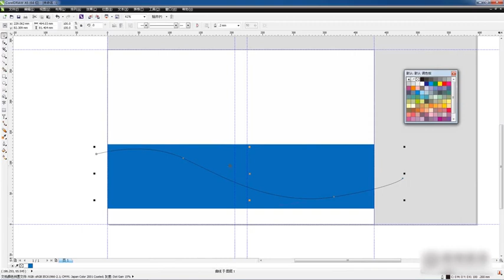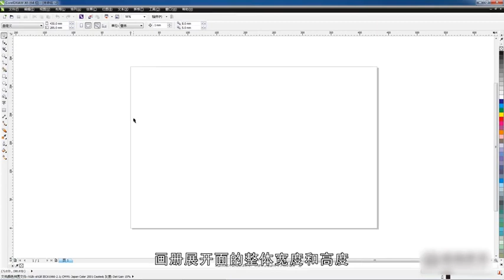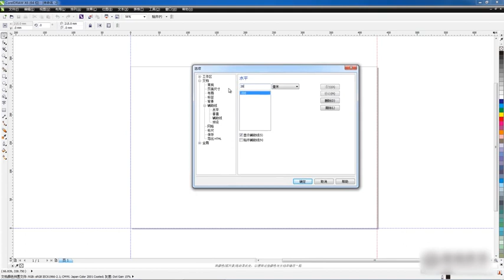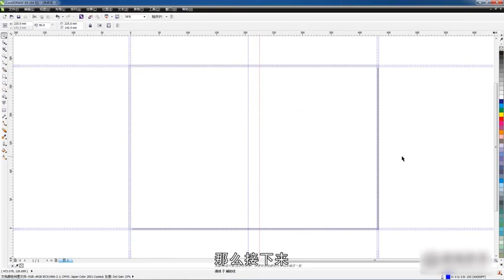CorelDRAW 2021 Full Tutorial for Beginners 初学者完整教程 #707